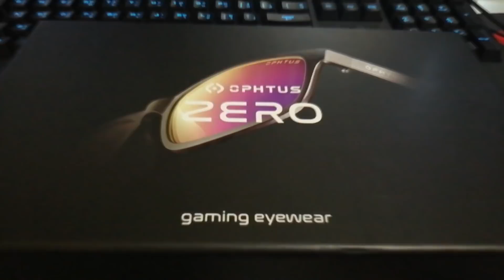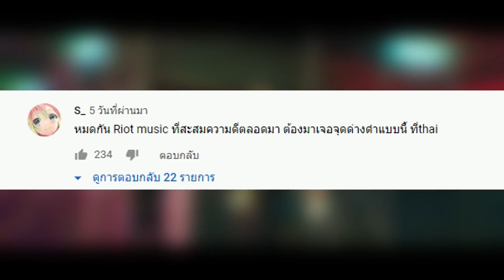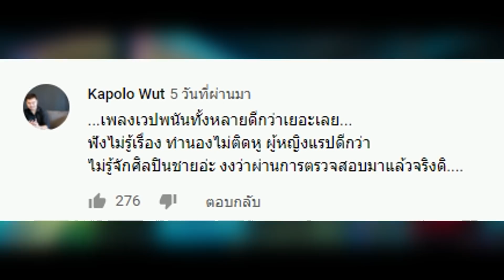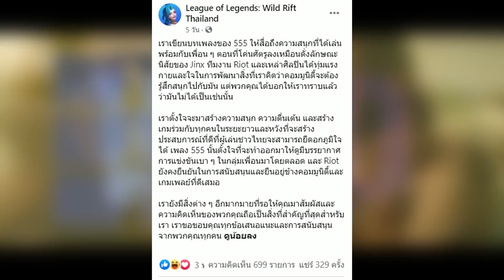ดราม่า!! เพลง555 จากเพลงโปรโมทกลายเป็นเพลง TOXIC ?